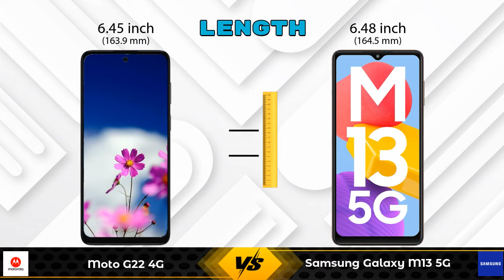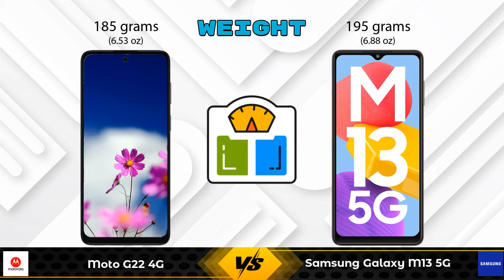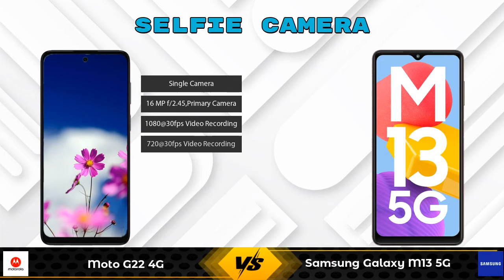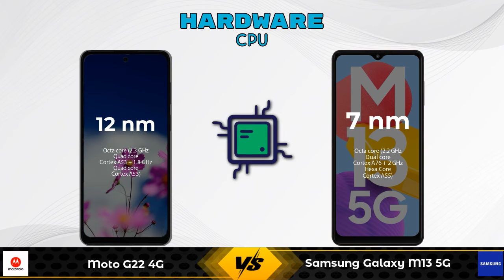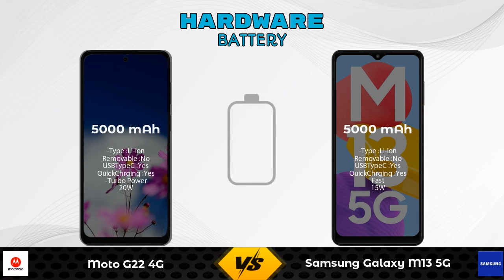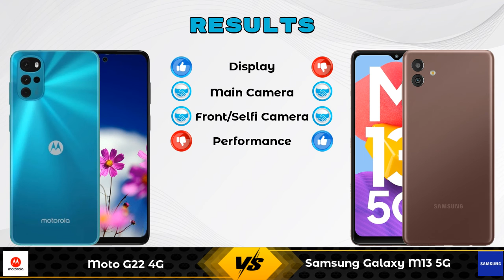Moto G22 4G Vs Samsung Galaxy M13 5G - Full Comparison [Full Specifications]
In this Video we are Comparing Moto G22 4G Vs Samsung Galaxy M13 5G with [Full Specifications].

Variant Details:
4 GB / 64 GB - 10999

Variant Details:
4 GB / 64 GB - 13999
6GB / 128 GB - 15999 (Amazon)

Moto G22 Vs Samsung Galaxy M13 5G full specifications
Samsung Galaxy M13 5G Vs Moto G22 full specifications
Moto G22 Vs Samsung Galaxy M13 5G comparison
Samsung Galaxy M13 5G Vs Moto G22 comparison
Moto G22 4G Vs Samsung Galaxy M13 5G comparison
Moto G22 4G Vs Samsung Galaxy M13 5G